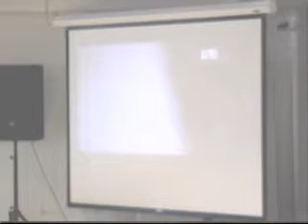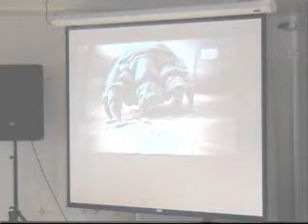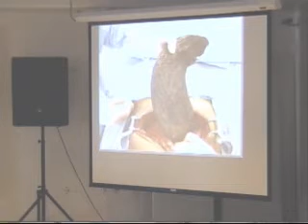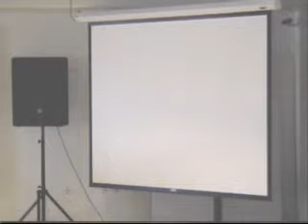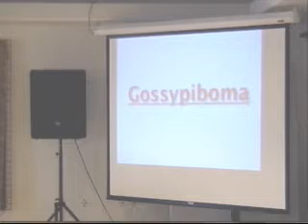"I Remember Forgetting That"